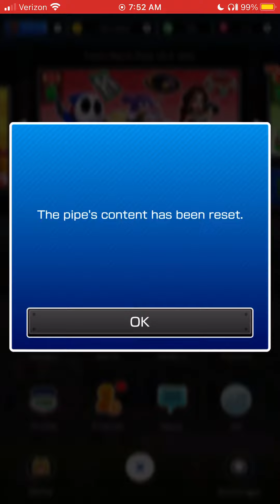One single Pull on The Team Mario and Luigi Pipe 50 Pipe Mario Vs. Luigi Tour MKT!!